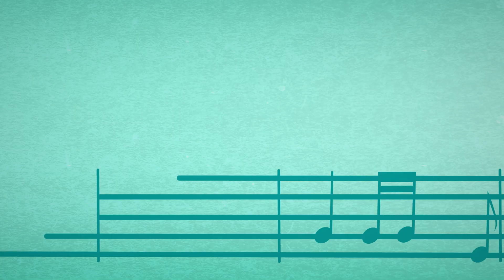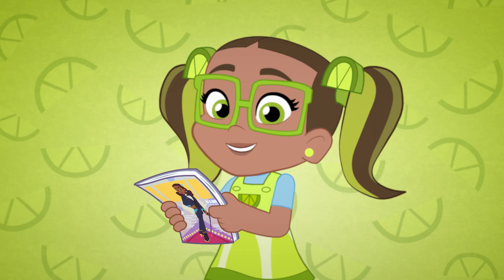Strawberry Shortcake 🍓 Strawberry Goes Rollerblading! 🍓 Berry in the Big City